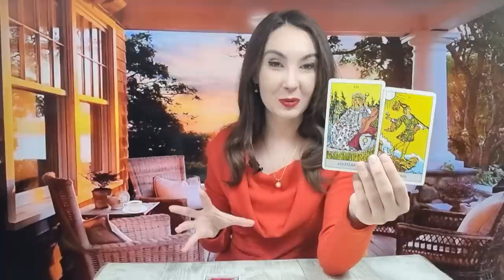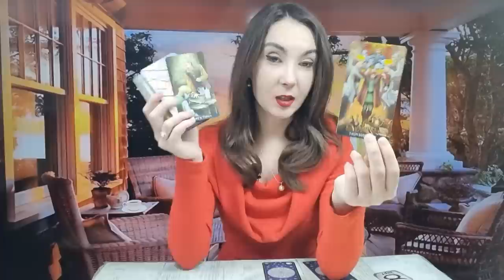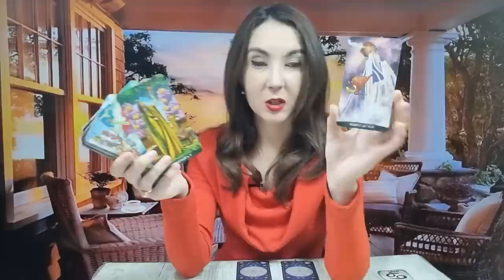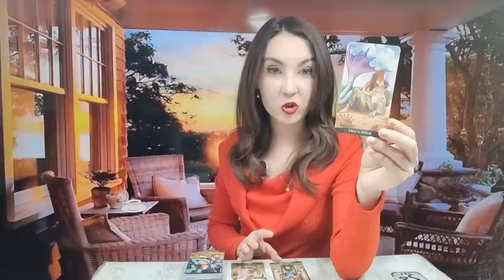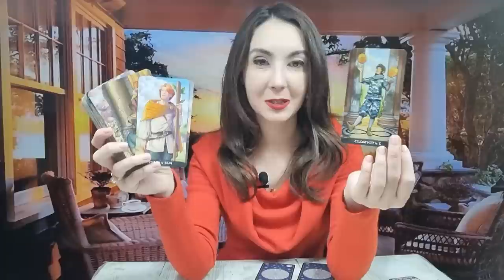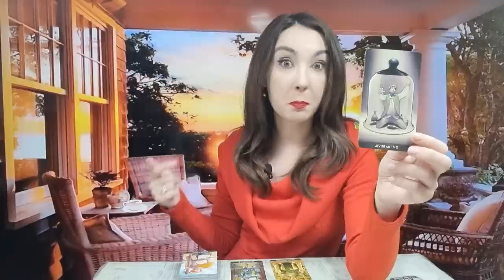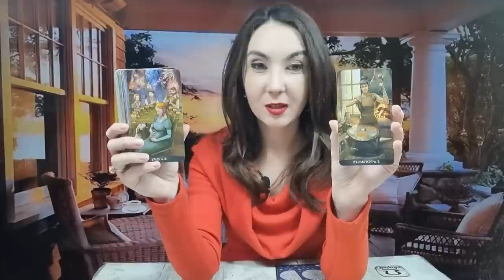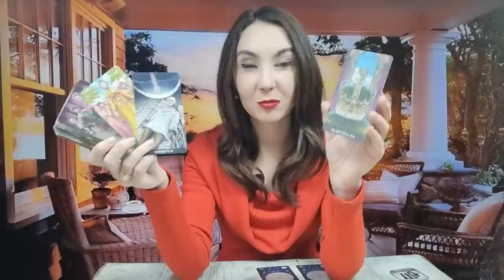𝗟𝗨𝗡𝗜 🔮 𝟯𝟬 𝗜𝗔𝗡𝗨𝗔𝗥𝗜𝗘 💥 𝗧𝗔𝗥𝗢𝗧 𝗛𝗢𝗥𝗢𝗦𝗖𝗢𝗣 𝗭𝗜𝗟𝗡𝗜𝗖 𝗣𝗘 𝗭𝗢𝗗𝗜𝗜 ♈️♉️♊️♋️♌️♍️♎️♏️♐️♑️♒️♓️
ANALIZA TAROT-NUMEROLOGIE 00:00
BERBEC ♈ 04:26
TAUR ♉ 06:31
GEMENI ♊ 08:42
RAC ♋ 11:08
LEU ♌ 14:09
FECIOARA ♍ 17:35
BALANTA ♎ 21:02
SCORPION ♏ 24:07
SAGETATOR ♐ 26:43
CAPRICORN ♑ 28:54
VARSATOR ♒ 31:15
PESTI ♓ 33:49
CONCLUZII 36:30